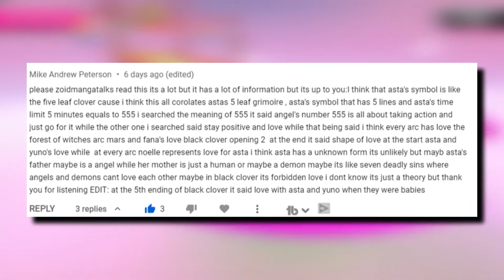All The Evidence That Asta's Is Half Angle And Half Human | Black Clover Theory